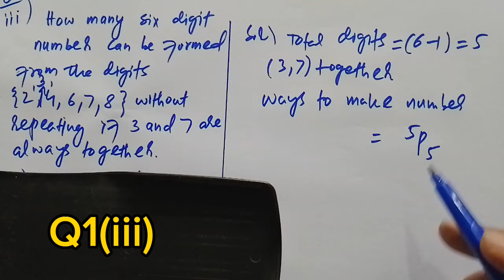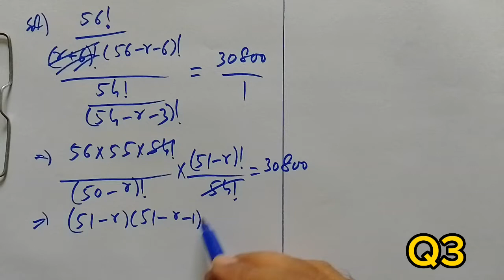Review Ex 6 Class 11 kpk Board Maths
First year Mathematics Course Peshawar Board